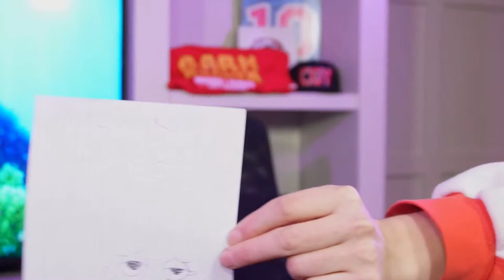YEAAAHHHH BABYYYY!!! | FN After Burner - February 22nd, 2024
FlamesNation After Burner with Cami & Rhett

Flames (3) vs Bruins (2)

Flames Record (27-25-5)

🔥 After Burner
 ➡️  • FlamesNation Afterburner

Grey Eagle Resort & Casino - check out their upcoming events, or stop in to catch the game